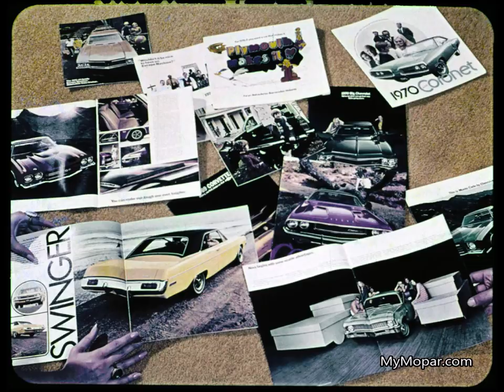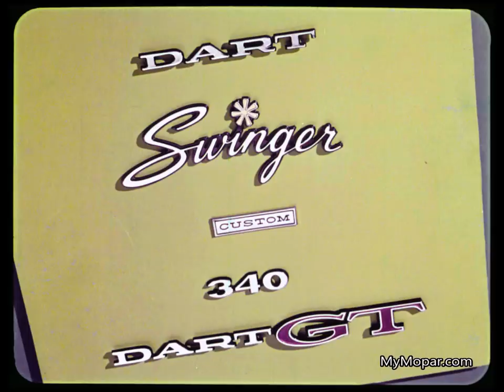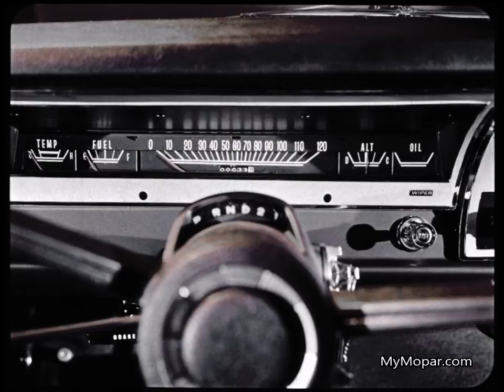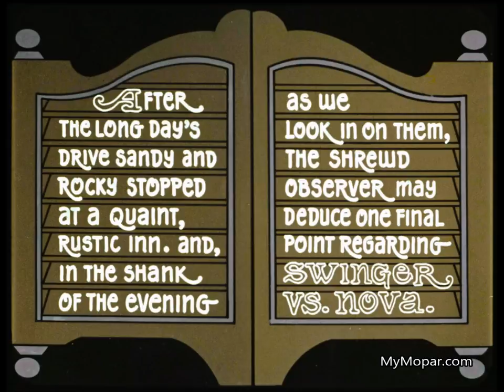1970 Dodge Dart vs Chevrolet Nova Dealer Promo Film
1970 Dodge Dart vs. Chevrolet Nova Dealer Promo Film

MyMopar.com